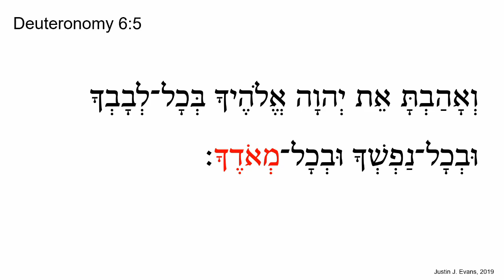Deuteronomy 6:4-5 in Hebrew -- EXTRA SLOW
I'm reading the text extra slow so you can repeat each word after me.